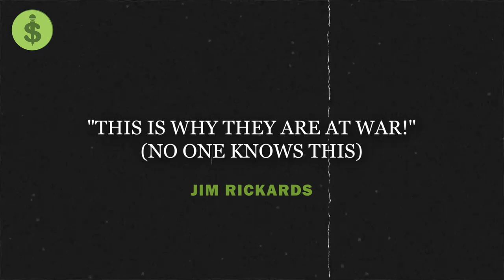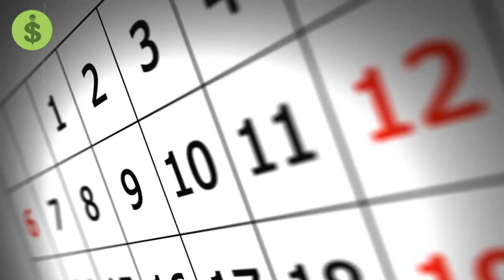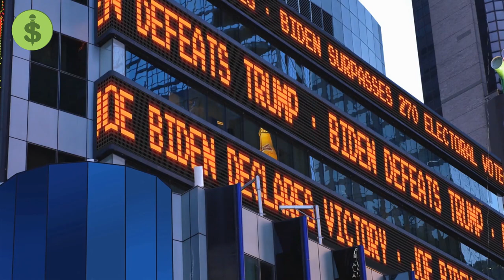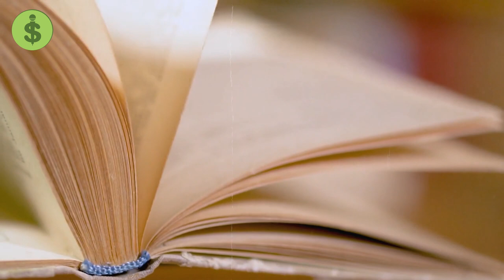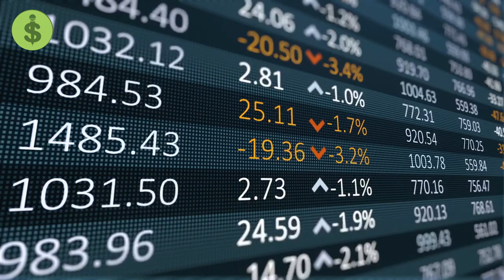"This Is Why They Are At War!" (No One Knows This) | JIM RICKARDS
In this video,  American investor and financial commentator Jim Rickards explains why Russia AND UKRAINE ARE AT WAR and what is the outcome on the financial markets due to the war.

Credit: Jim Rogers
James Beeland Rogers Jr. is an American investor and financial commentator based in Singapore. Rogers is the Chairman of Beeland Interests, Inc.

►Inspired By:

👉Jim Rogers "We're Going To Have A Collapse - What You Should Do"

Jim Rogers: History shows that Bitcoin will be outlawed if it becomes ‘successful’

👉Jim Rogers: Identifying Opportunities While Markets Are Up to A Fever Pitch (w/Raoul Pal)

👉Jim Rogers "This Is The Worst I've Seen In My Lifetime"

👉Jim Rogers: Stock Market Crash is Coming: US Dollar Collapse Could Be Next | Gold & Silver

👉Prepare For the WORST CRISIS of your LIFETIME!!! - Jim Rogers

👉Jim Rogers Believes 97% Will Lose EVERYTHING As Debt levels is Unsustainable

👉Silver! The Most Undervalued Asset - Jim Rogers

👉Raoul Pal Bitcoin - How To Invest While Markets Are Up! (With Jim Rogers)

👉Robert Kiyosaki WHY you NEED Bitcoin | Rich Dad Bitcoin & Ethereum Prediction, Cryptocurrency (2021)

►For videos on Jim Rogers, Financial Advice, Investing Ideas, bitcoin & crypto news, real estate investing, financial advice, investing tips, economic updates and other motivational videos and motivational speeches, please subscribe to our channel here:

Jim Rogers is an American investor and financial commentator based in Singapore. Rogers is the Chairman of Beeland Interests, Inc. He was the co-founder of the Quantum Fund and was also the creator of the Rogers International Commodities Index. Jim Rogers is mostly known for speaking about investing in the stock market, gold, and macroeconomics. In this Jim Rogers interview, he shares his opinions on why the next crash will be much worst, and how investors can protect themselves from it.